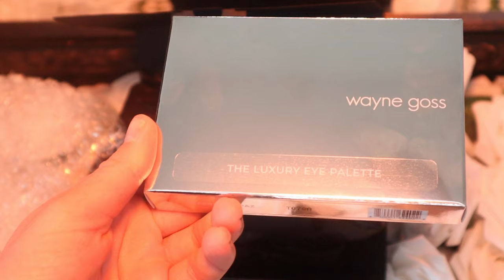ДОЖДАЛИСЬ! WAYNE GOSS TOPAZ IMPERIAL PALETTE! СВОТЧИ+ОТЗЫВЫ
Обзор на новую палетку Wayne Imperial Topaz Palette!😀
Из этого видео - обзора вы узнаете, стоит ли она $55 или нет!
Палетку можно приобрести эксклюзивно с сайта Beautylish и только (по крайней мере в Америке)
FAQ:
-Возраст: 25 лет, Близнецы
-Местоположение: Тампа, USA
-Камера: Canon.